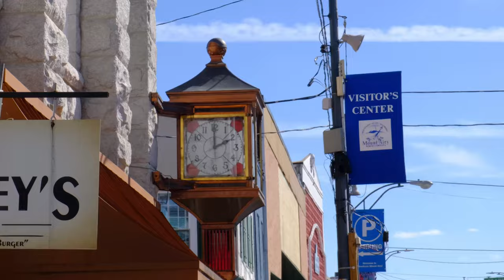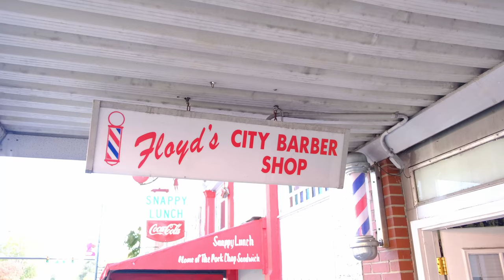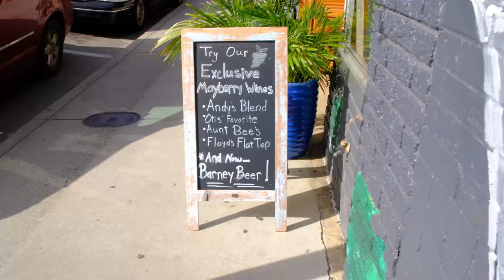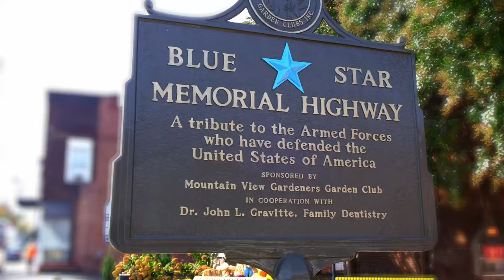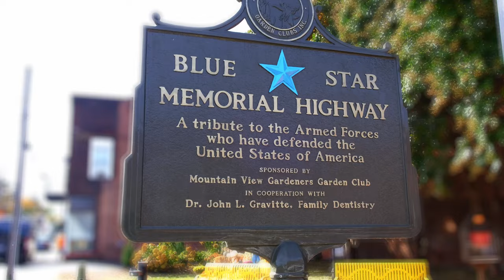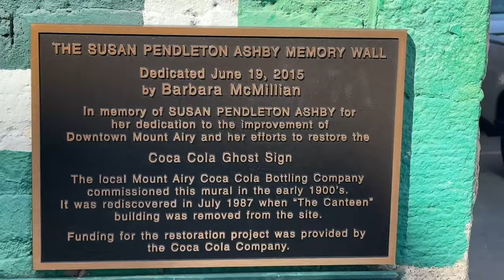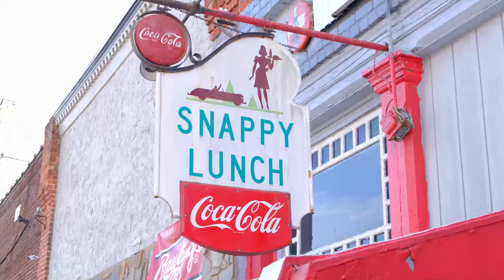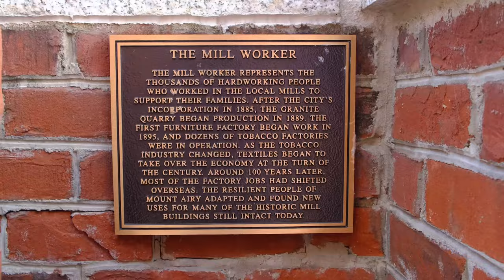Mayberry, Andy Griffith’s Home Town! Mount Airy North Carolina 2024 - Squad Car Tour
We visit the REAL Mayberry, Mt Airy, North Carolina. Mt Airy is the hometown of Andy Griffith and inspiration for TV’s “Andy Griffith Show.” We team up with Michelle's Aunt and Uncle to tour Mt Airy, meet Floyd the barber’s son, see lots of Mayberry memorabilia, the three room house Andy Griffith was raised in, while riding in a vintage squad car ride around the town known as Mayberry. 🚨

🍇 SAVE 15% with our link! Harvest Hosts

There is NO additional cost to you when purchasing from our links & it helps cover some of our material and equipment costs to make these videos. We also may receive products or payment in exchange for content discussed in this video, however our opinions and feedback are based only on our experiences, regardless of any compensation.